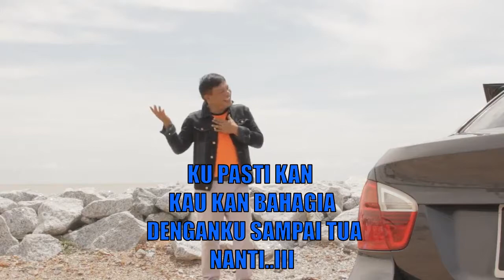Haris Abdul lagu Janji Setia karaoke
Haris Abdul lagu Janji Setia karaoke text only